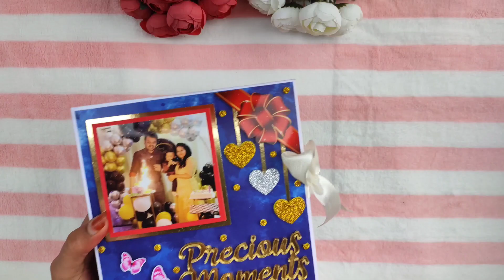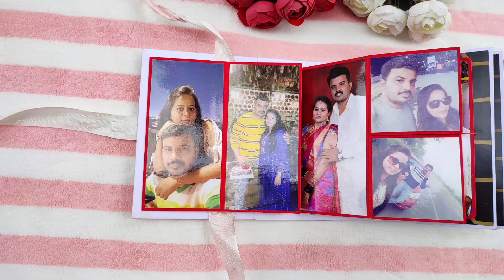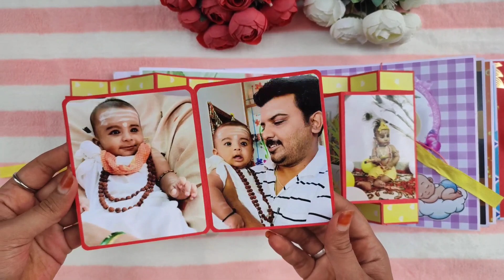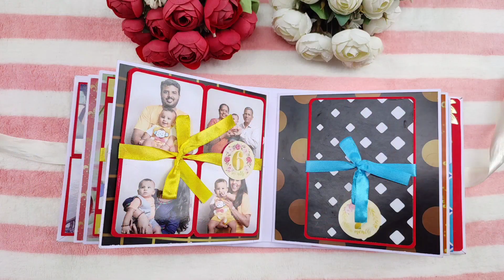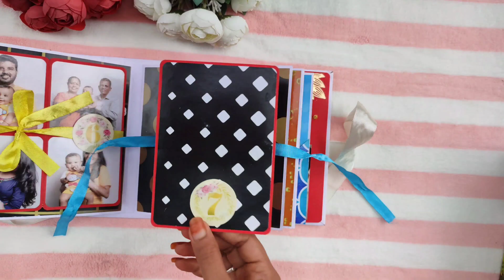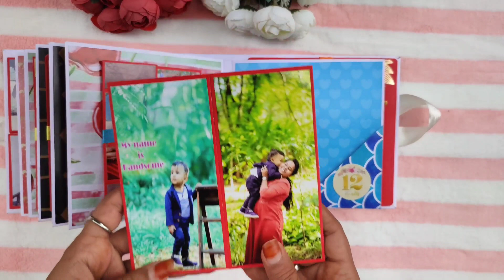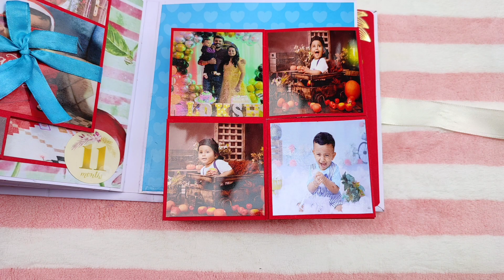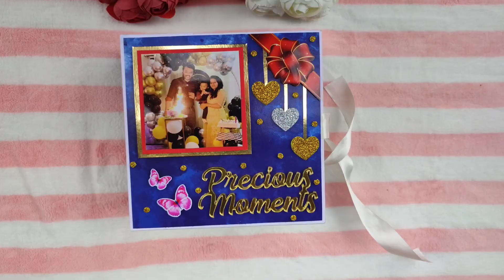Baby Boy Album.Handmade Scrapbook For Baby Boy.Baby Boy Scrapbook.Baby Album Ideas.Handmade Albums.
💝In this video,I'm going to show up a beautiful handcrafted Baby Boy Album / Scrapbook which definitely holds ur attention😍

✧❤✧  In this album...  Each Page is so unique and interactive with popups, different types of flips and Popup Pages. .. which definitely gonna hold the attention of everyone 🤩

❤❤  This album is Gorgeous Pink Shade suede binded in Height & Width of 6 Inch Album which is adorn with glitters Hearts Hangings, Mesmerizing Gold Acrylic Name cutouts of  "" Precious Moments'' &  Family Pic with Gold & Red Frame + Butterflies

❤✧ Can add upto 130 pics .
❤✧ Baby Quotes & Monthly Stickers define beautiful journey of the Baby in One Year
❤✧Extra  added love of memories

✧❤✧. All our products are handmade on order, so every product will be unique

If you want to gift this amazing gift to your loved ones, please call/ whatsApp on
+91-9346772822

✧༺❤Mail❤༻✧

Gifts can be customised based on your wish☺☺***This can be gifted to any of ur loved ones for any occasion ...

*✧༺♥Baby Albums♥༻✧

*✧༺♥Family Albums♥༻✧

*✧༺♥Love Theme Albums♥༻✧